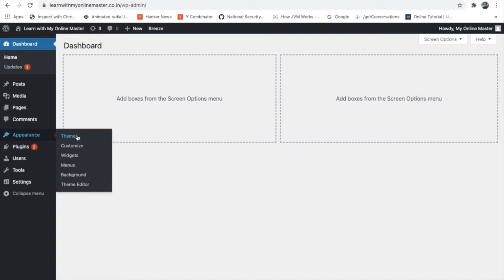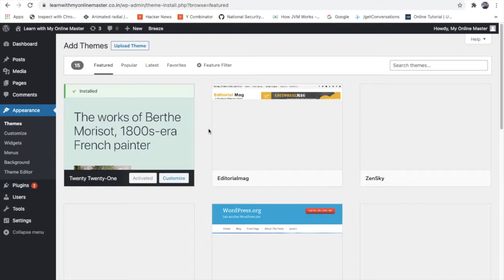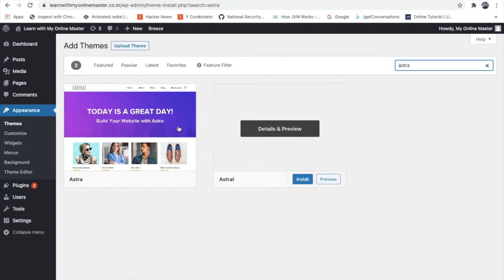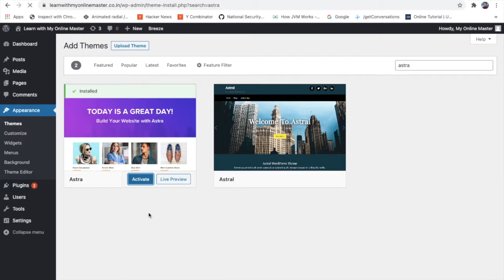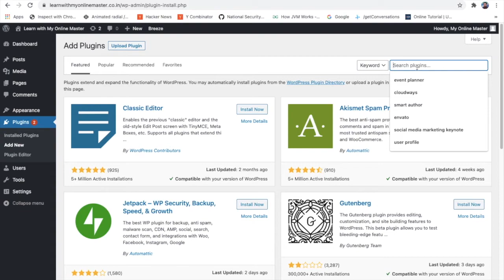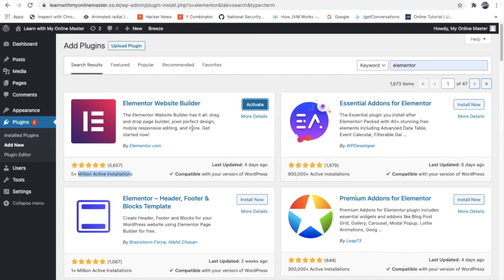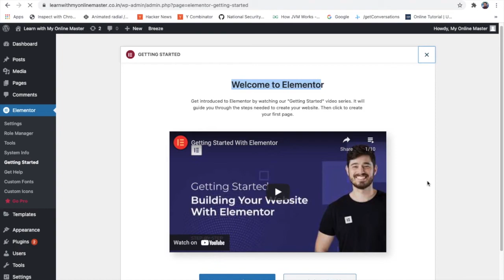How to Install WordPress Theme & Plugin in Hindi | WordPress Tutorial in Hindi Part 10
Hi Everyone, es video me hum baat kr rahe hai, "How to Install WordPress Theme & Plugin".

Click Here to purchase Best WordPress Hosting from Bluehost with latest offers & discounts

About WordPress Tutorial Series in Hindi -
In this WordPress Tutorial Series, we will upload multiple videos on WordPress. So if you are looking to build your own website without coding knowledge then you are at the Right Place.

Also if you are a student or professional who is keen to learn WordPress as a skill then this series will surely help you to gain it.

This entire WordPress Tutorial Series will be in Hindi and all videos will be uploaded on our YouTube channel only.

If you are facing any difficulty in your WordPress website or want our suggestions to improve it.

We are on a mission to empower India by providing online quality education content in simplest manner with easy to understand approach. All videos are made in Hindi language to make it more easy to understand.